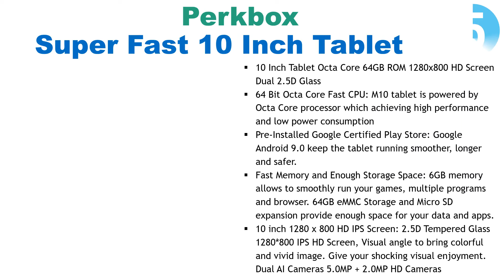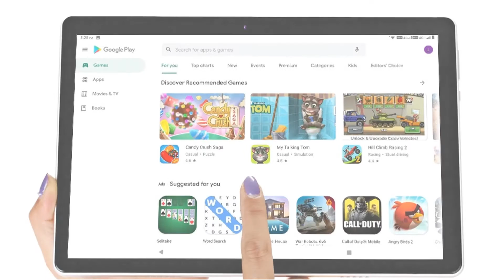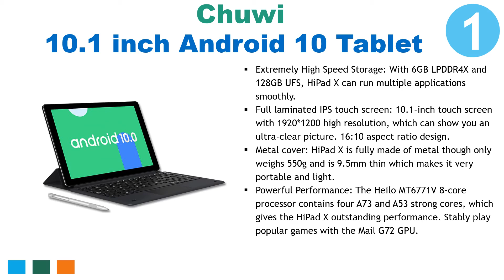Best Android Tablet For Gaming | 5 Top Selling 10 Inch Tablets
1. Chuwi 10.1 inch Android 10 Tablet
Chuwi Store

2. Teclast 10.1 inch Android Tablet
Teclast Store

3. BDF 10.1 inch Android 9.0 Tablets
BDF Store

4. Alldocube Android 10 Tablet
Alldocube Store

5. Perkbox Super Fast 10 Inch Tablet
Perkbox Store

Welcome to EB Technology in this video i will show you Top 5 Best Android Tablet For Gaming | 5 Top Selling 10 Inch Tablets.

best android tablet for gaming, best android tablet on aliexpress, 5 best gaming tablet review, best budget android tablet for sale online, best android tablet 2020,

EB Technology Channel is updating the latest gadget and hot selling product.

New Tablet Pc 10.1 inch Android 9.0 Tablets Octa Core Google Play 3g 4g LTE Phone Call GPS WiFi Bluetooth Tempered Glass 10 inch. CHUWI HiPad X 10.1 inch Android 10 Tablet PC Helio MT6771 Octa Core LPDDR4X 6GB 128G UFS 2.1 Tablet 4G LTE GPS. ALLDOCUBE iPlay20 10.1 inch Android 10 Tablet 4GB RAM 64GB ROM SC9863A Tablets PC 1920*1200IPS iplay 20. Teclast P20HD 10.1" Android 10 Tablet 1920x1200 SC9863A Octa Core 4GB RAM 64GB ROM 4G Network AI Speed-up Tablets PC Dual Wifi. Perkbox Super Fast 10 Inch Tablet Octa Core 6GB RAM 64GB ROM 1280x800 HD Screen Dual 2.5D Glass 4G FDD LTE Android 9.0 WiFi Bluetooth.